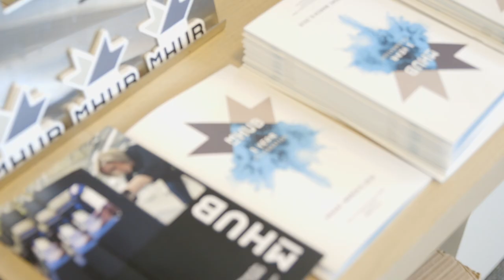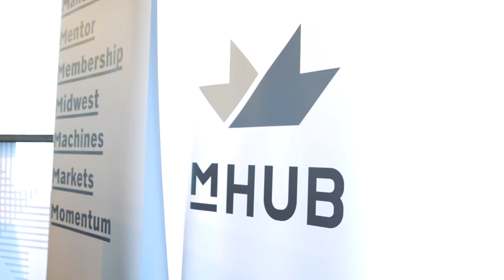mHUB Chicago 1 Year Celebration Recap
March 9 marked mHUB's 1 Year Celebration, a day filled with over 1000+ attendees from across the manufacturing ecosystem, eight panels, 45 speakers, and visits from Senator Dick Durbin, Mayor Rahm Emanuel, Lieutenant Governor Evelyn Sanguinetti, and Neighborhood 27 Alderman Walter Burnett Jr.

mHUB is creating the conditions for product innovation to thrive. Our mission is to galvanize Chicago’s manufacturing ecosystem by providing access to labs and equipment, attracting world-class talent, and fostering collaboration between industry and entrepreneurs to solve challenges and spark new ideas. mHUB helps turn ideas into prototypes, and prototypes into sustainable new businesses that drive economic impact, and ensure the region’s continued leadership in global manufacturing.